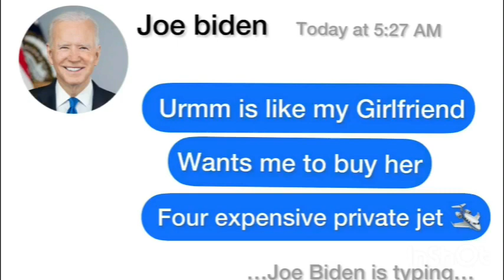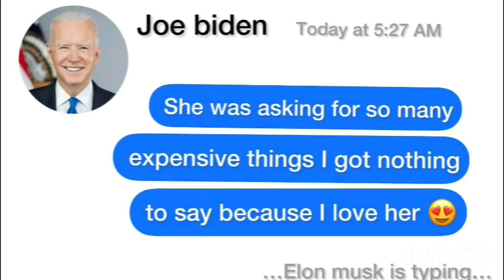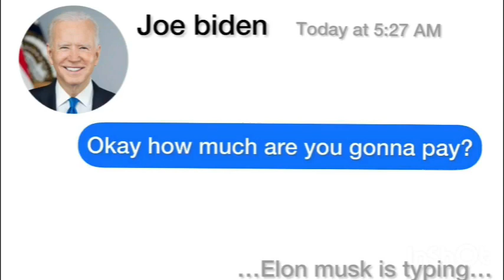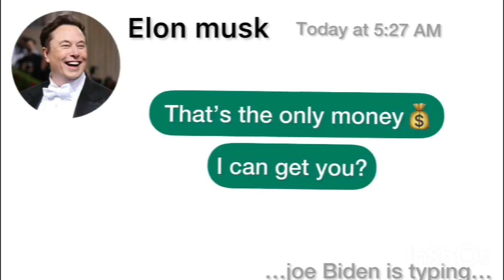Joe Biden sold out NYC🗽🇺🇸 For Elon musk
When your girl friend press you to do something 😆
Because of love Joe Biden wants to sell New York City 😅